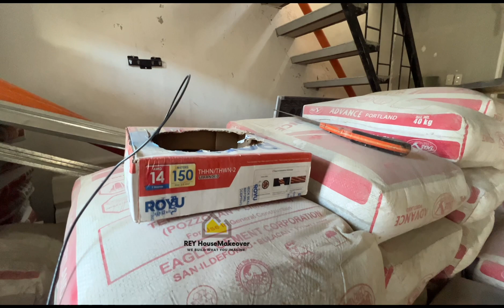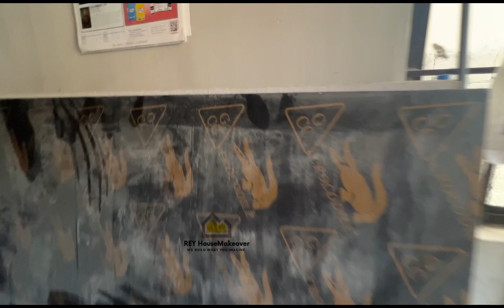ANGELI SF, 54sq.m,, Update!! MAGHIHINTAY KAMI NG 28 DAYS PARA SA CURING PERIOD NG SLAB NI MAM.